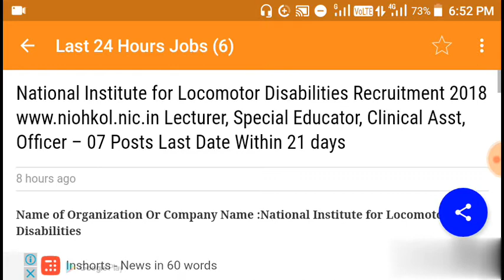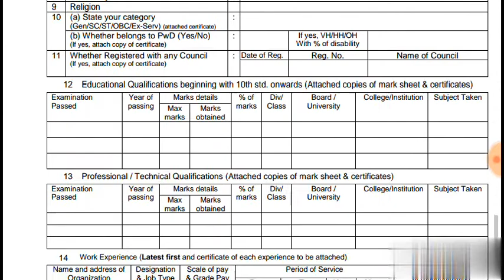National Institute for Locomotor Disabilities Recruitment 2018 Lecturer, Special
National Institute for Locomotor Disabilities Recruitment 2018 Lecturer, Special Educator, Clinical Asst, Officer – 07 Posts Last Date Within 21 days

11 hours ago

Name of Organization Or Company Name :National Institute for Locomotor Disabilities

Job Role Or Post Name:Lecturer, Special Educator, Clinical Asst, Officer

Educational Qualification:10+2, Any Degree, PG

Last Date:Within 21 days from the date of advertisement (refer Noification)